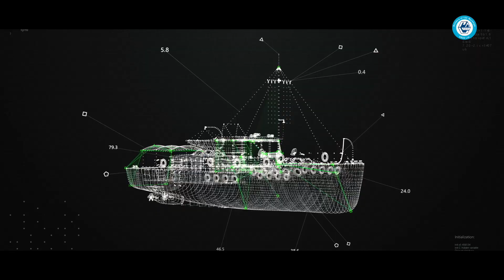Product Video of Unmanned Surface Vessel (USV) Swadheen